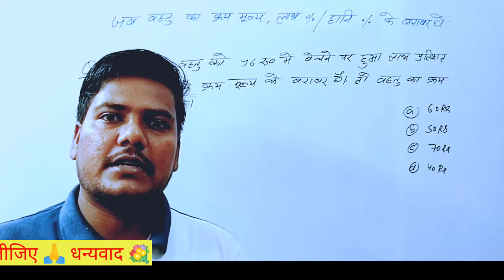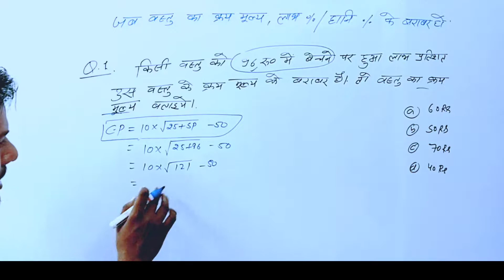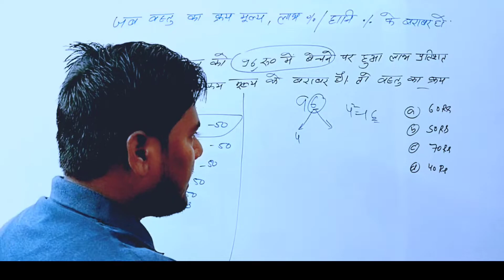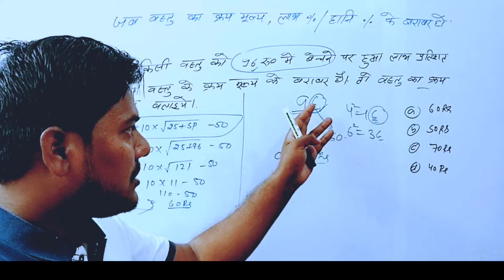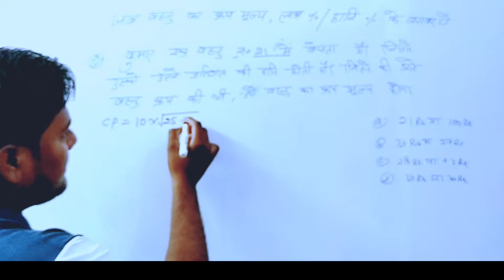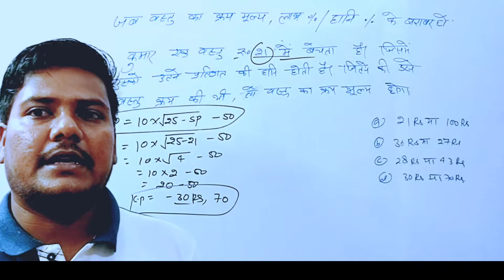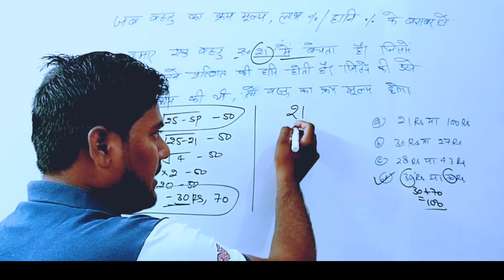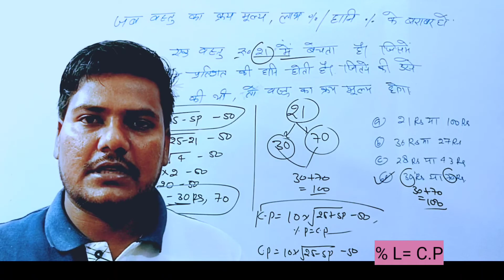भाग -4= जब क्रय मूल्य ,लाभ % या हानि % के बराबर हो 🤔 देखीये ये विडियों 🔥 आसान ट्रिक के साथ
🙏🔥 dosto ye profit and loss ka part -4 hai mai es videos me jb cost Price percentage loss and percentage profit ke brabr and equal ho to swal kaise solve kre ge mai es vidoe me aj ap logo ko eske bare me btaya hu to plz ap log pura vidoe dekhiye
✍️✍️yha se all govt exam me question aate hai mai 3 part ka link niche de diya hu

Profit and loss video ka link niche hai

Percentages topic ka link niche diya gya hai all video ka step by step 👇👇👇

Trigonometry ka video all exam ke liye 👇

part 1

Fast maths trick by Abhi sir
part 5

profit and loss tricky maths education adda rs aggarwal,